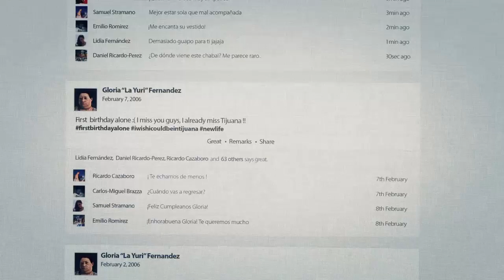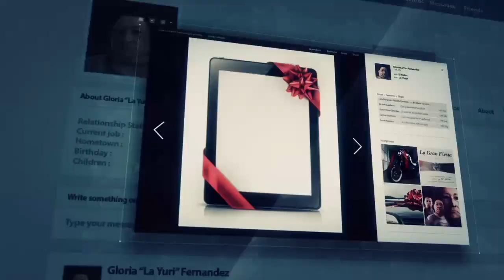Tom Clancy's Ghost Recon® Wildlands gameplay part 1